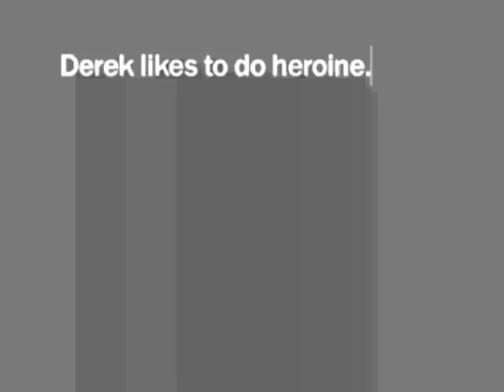The A Team - Liz 'n Luke (Ed Sheeran Cover)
This brilliantly written song was recorded by two very good friends of mine, hope you like it.
 Chubbs xx